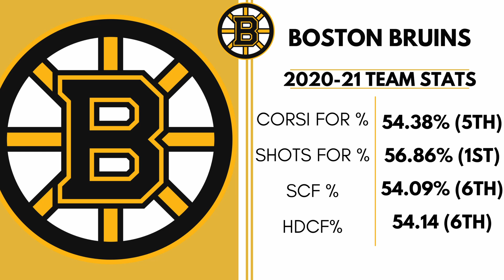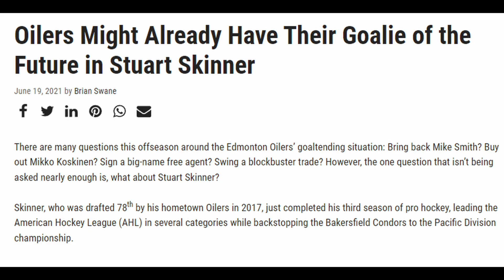Must Draft Goalies for 2022 | Fantasy Hockey 2022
In this episode of Must Draft Players - FP Mike breaks down his top 5 favourite must draft goalies!
00:00 Intro
00:32 - Jake Oettinger
01:52 - Linus Ullmark
03:15 - Jordan Binnington
04:25 - Pavel Francouz
05:35 - Stuart Skinner
06:51 -  Outro
🎥 Get access to our premium features including our draft sheet, player projections and trade analyzer